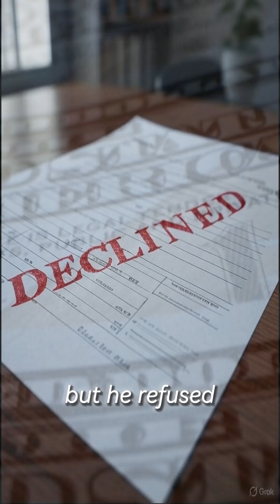The Man Who Chose Humanity Over Wealth 🌎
In 1895, Wilhelm Röntgen created the first human X-ray—and showed his wife’s skeleton hand.

A humble scientist changed the world—not with wealth or war, but with light.✨